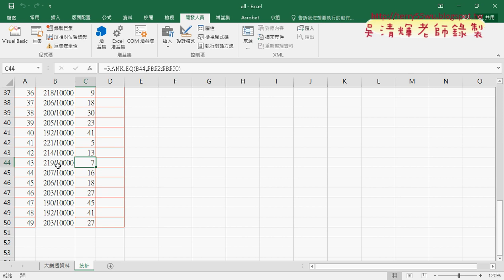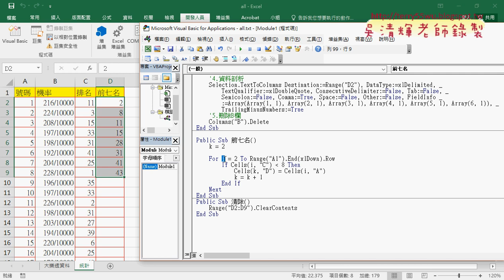11 用VBA取出前七名號碼